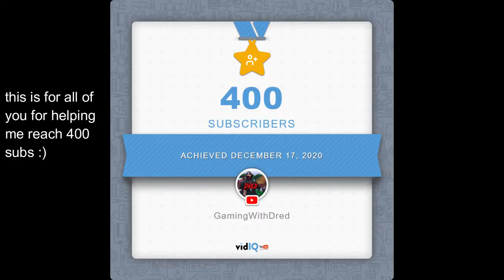Episode 2 :- Chorus and Cactus Farm Extension! | Skyblock Minions Episode 2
HELLO, MY FELLOW VIEWER WHO CARES TO READ THE DESC!
My name is GamingWithDred (not my actual real name) and today I will be playing Minecraft for the day,. My goal for 2021 is actually to reach 10k subscribers and I hope that we can do it! I can't thank you guys enough,  thank you all for the tremendous support, and SkyKingdom for giving me the opportunity to share my content at will, thank you a lot.

please do type in any comments regarding these kinds of vids, I think that I enjoy making these kinds of vids soooooo if you guys liked it, comment so!

If you guys need any songs from my video, feel free to just comment on it, I’ll make sure I reply!